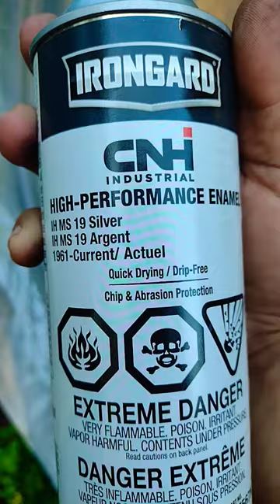laying down the Silver 19